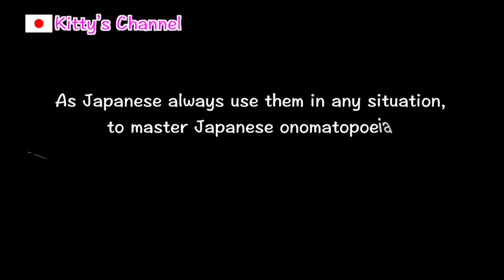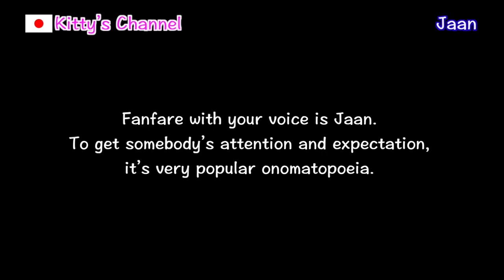#096 What is Japanese onomatopoeia?/Get more ideas about Japan/Japanese culture, custom, food.